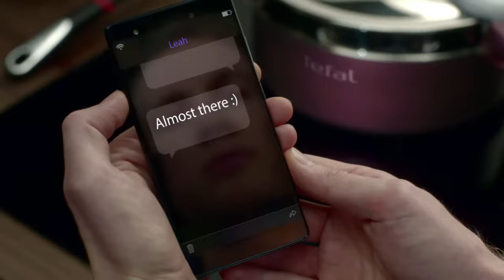Tefal Clipso Minut Duo Pressure Cooker - as seen on TV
Change from slow cooking to ultra fast cooking and have your tasty coconut chicken ready in only 10 minutes with the Tefal Clipso Minut Duo.